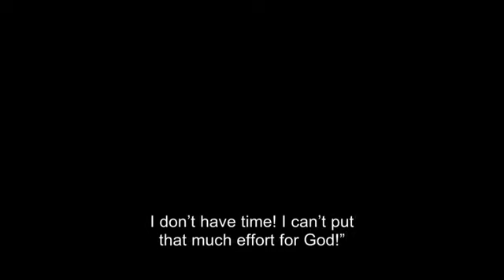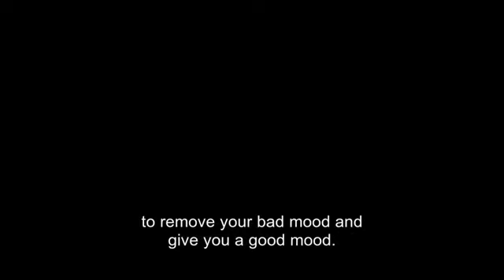The Cure for All Pains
🔻If a person is committed to praying on time, he will reach to high levels in spirituality.